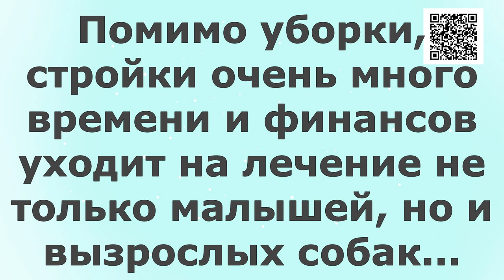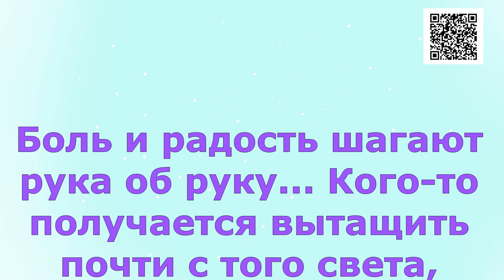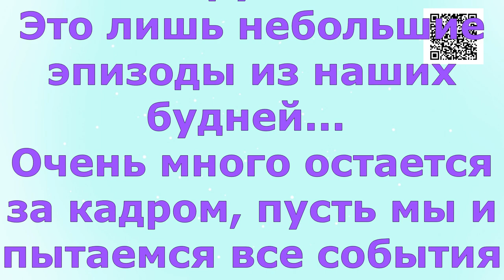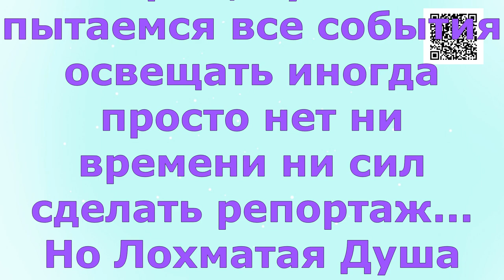Это наша жизнь This is our life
Небольшая нарезка из будней нашего приюта!

1. Откройте мобильное приложение Сбербанк-Онлайн. (если нет, то скачайте из AppleStore или GooglePlay)

2. Перейти в раздел «Платежи»
3. Выберите «Оплата по QR или штрихкоду»

4. Наведите камеру на QR или штрихкод

5. Выберите карту списания и нажмите «Продолжить»

6. Сверьте реквизиты получателя и убедитесь в правильности Ваших данных

7. Нажмите продолжить и далее Подтвердить. Придёт СМС с номера 900, с информацией о платеже.

Голодные телефоны:
Билайн: 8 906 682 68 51
Билайн: 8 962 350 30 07
Теле2:  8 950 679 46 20

Our bank cards:
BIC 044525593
Получатель платежа: Valentina Silich

Visa Classic:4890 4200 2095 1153
The beneficiary of payment: Valeriia Utkina
Получатель платежа: Valeriia Utkina